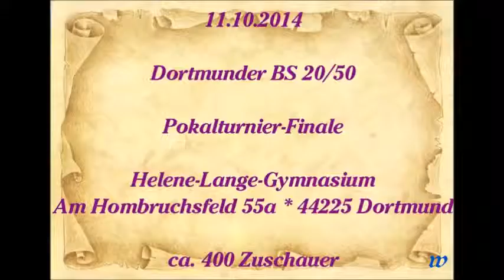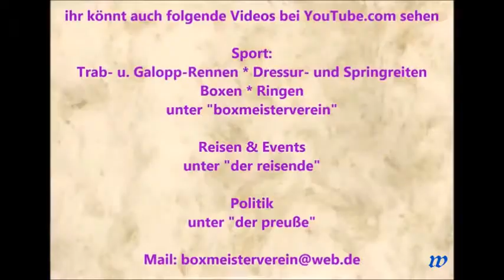175 * Der Sportler * Boxen * Ozan Ayaz (BC Vorw. Bielefeld) vs. Max Reband (BC Simmern) 11.10.2014